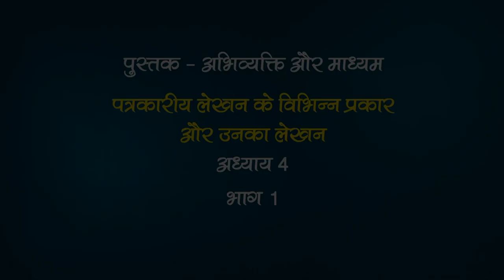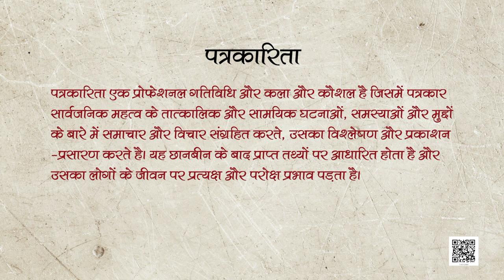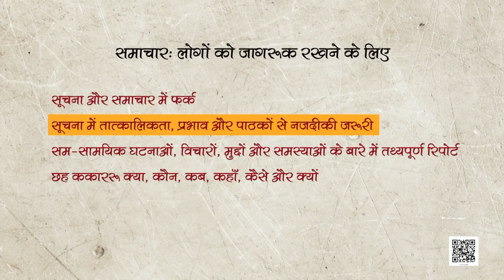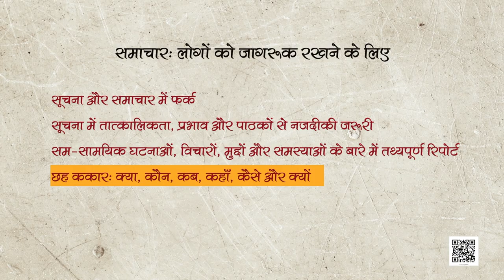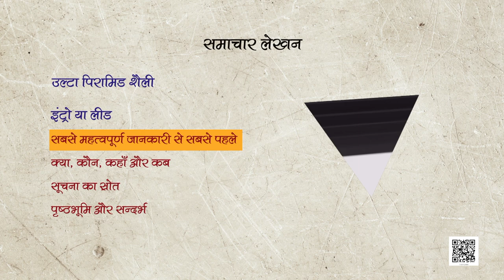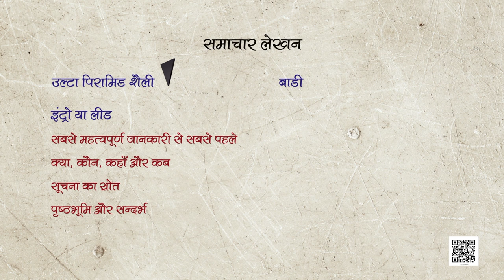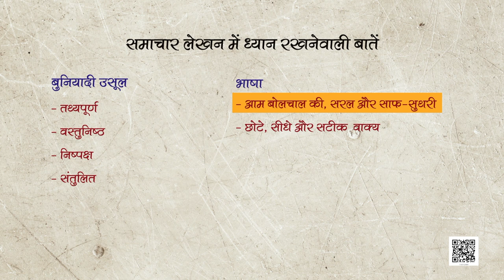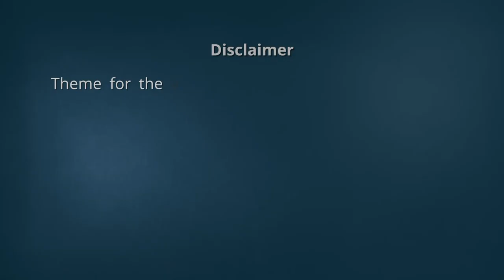कक्षा 12: पाठ 4. अभिव्यक्ति और माध्यम- पत्रकारीय लेखन के विभिन्न प्रकार और उनका लेखन (भाग 1)